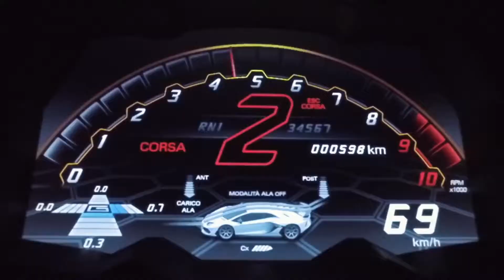Lamborghini Aventador - 10 Innovationen in 10 Jahren Geschichte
"Im März 2011 erklärte Stephan Winkelmann, Präsident und CEO von Automobili Lamborghini, anlässlich der Präsentation des Aventador LP 700-4 in Genf: „Mit dem Aventador LP 700-4 wird die Zukunft unserer Supercars Realität“. Heute, nach 10 Jahren, feiert Automobili Lamborghini die Geschichte seines V12-Sportwagens, mittlerweile eine Weltikone, mit einem Bericht über die 10 Innovationen, die der Lamborghini Aventador in 10 Jahren mit sich gebracht hat.

Der Wert des Lamborghini Aventador hängt nicht allein von der Kraft seines V12-Saugmotors oder seinen Leistungsdaten ab. Er verknüpft sich auch eng mit den technischen und technologischen Innovationen, die im Laufe der Jahre in den vier Versionen präsentiert wurden: LP 700-4, Superveloce, S und SVJ."